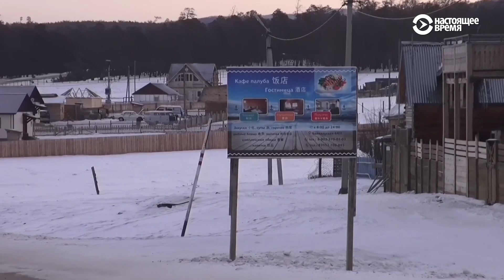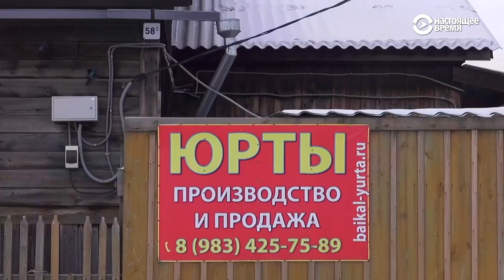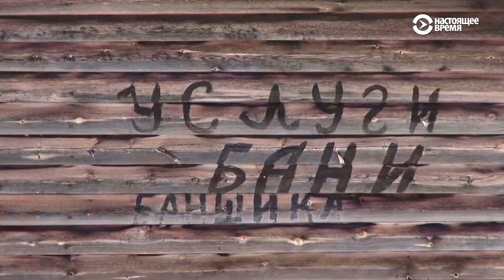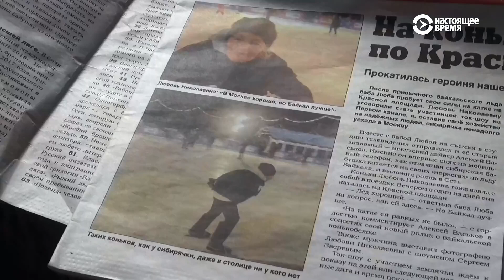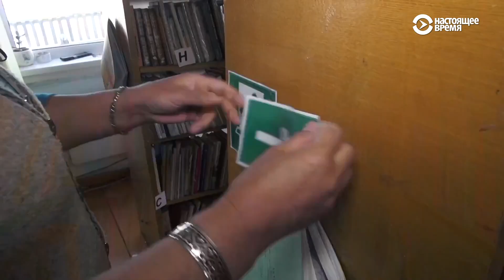Ольхон: остров, где не любят чужих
Остров Ольхон на Байкале отделен от «материка» проливом в полтора километра, но всегда был оторван от «большой земли». Там нет ни газа, ни водопровода, а электричество появилось лишь в XXI веке.